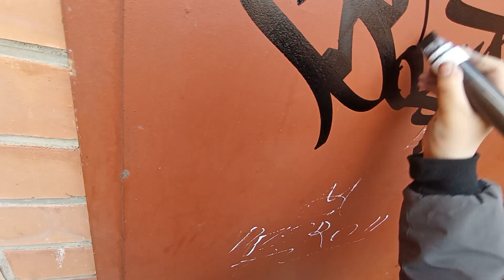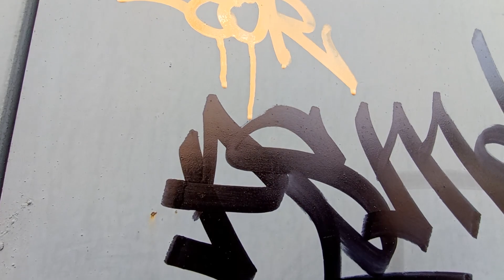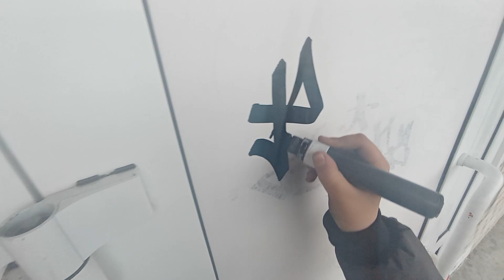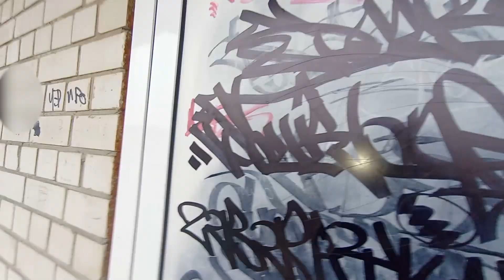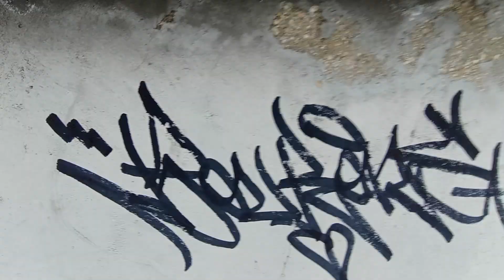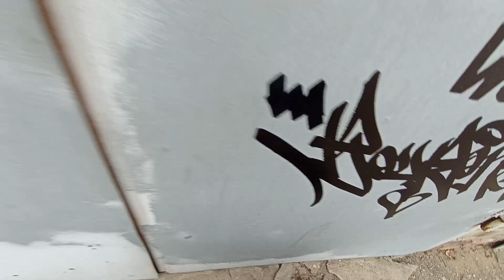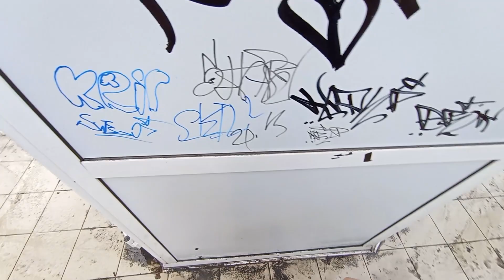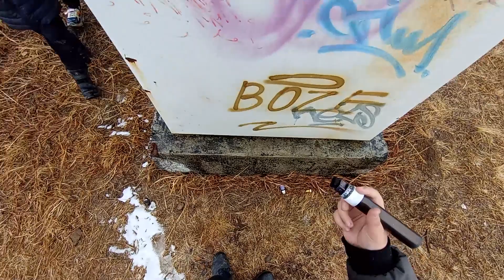handstyle and interesting places for tags